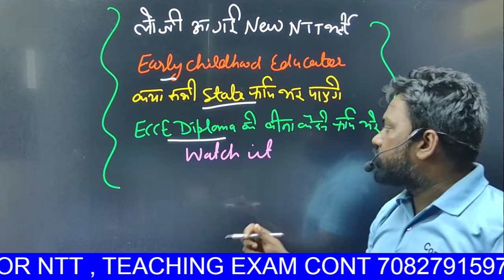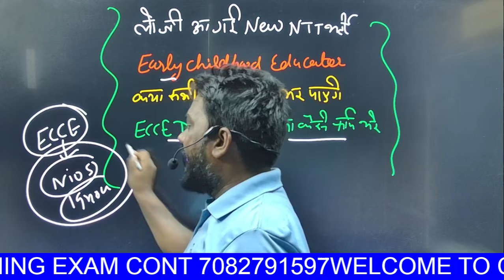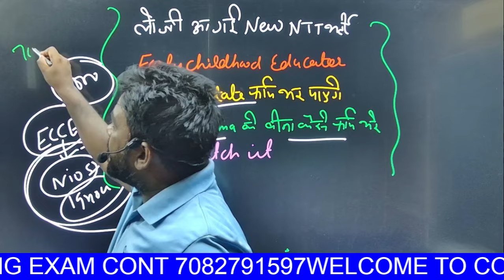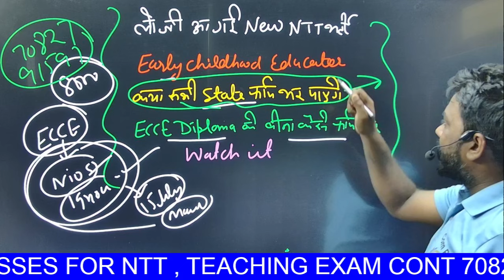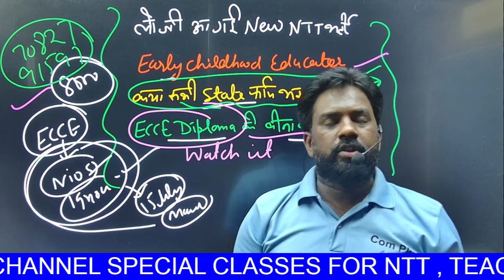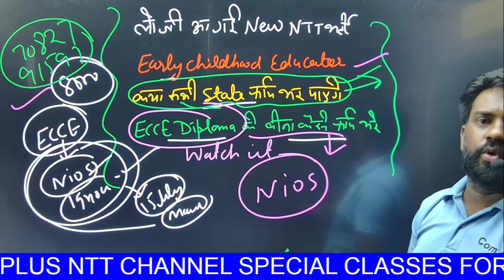आ गई Rajasthan NTT/ ECCE भर्ती 2024 🤩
👍 ʟɪᴋᴇ

📩 ꜱʜᴀʀᴇ

🔔 ꜱᴜʙꜱᴄʀɪʙᴇ